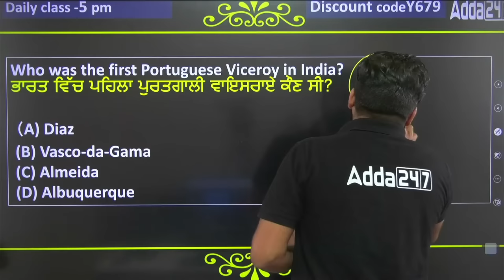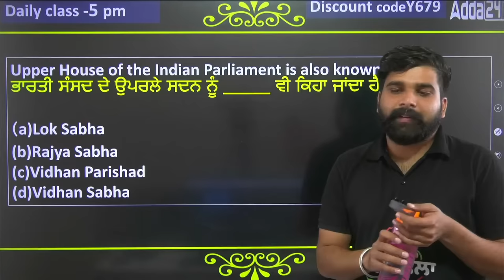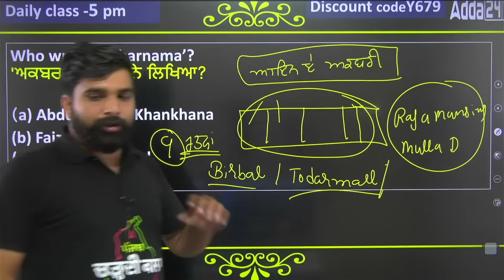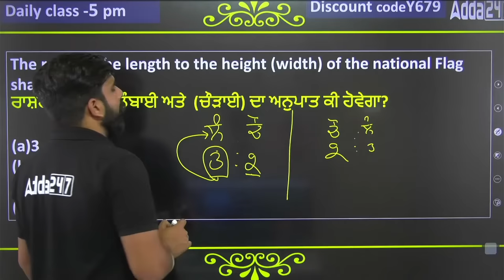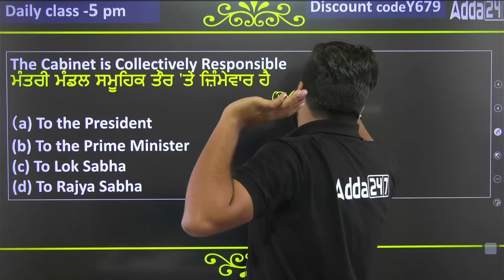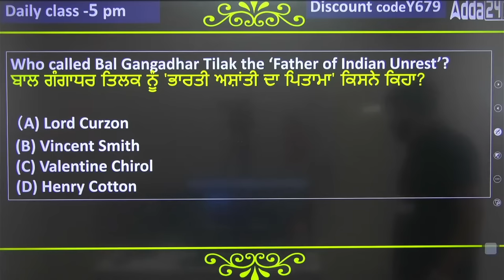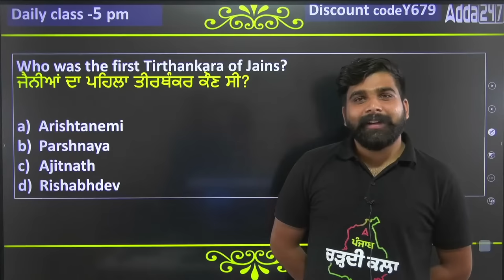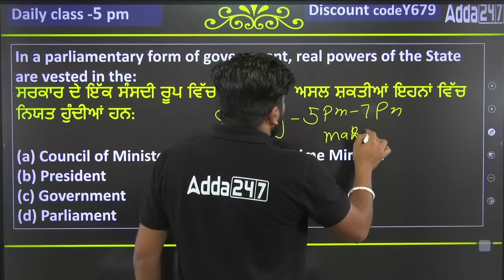Punjab Patwari, VDO 2024 | GK/GS Class | MCQ's By Manoj Rajput Sir #14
Punjab Patwari, VDO 2024 | GK/GS Class | MCQ's By Manoj Rajput Sir #14, Our dedicated team of experts is here to provide you with the best General Knowledge (GK) and General Studies (GS) classes to help you crack the upcoming Punjab Patwari and Village Development Officer (VDO) exams in 2024.